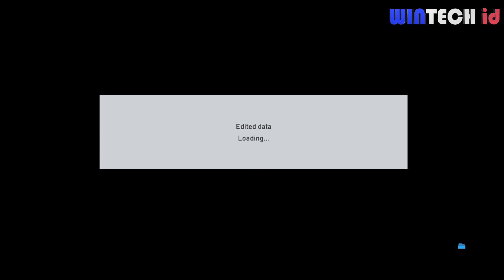PES 2022 NEW GRAPHICS MENU V2 FOR PES 2017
✅Credits: Credits: Rezhawa Mod Game | Rean Tech | Mansur Khalid | Zuulfikar_PesEdit - Tauvic99
PASS: ThanksallPES2017modder
✅If you are the creator of this mod please message me when there is an error. If you want me to remove the video or if I put the wrong link or wrong credit, then please feel free to tell me and I will change the link and give me a few info so I can give you proper credits.🙏
✅Jika Anda adalah pembuat mod ini, harap beri tahu saya jika ada kesalahan. Jika Anda ingin saya menghapus video atau jika saya memasukkan tautan yang salah atau kredit yang salah, jangan ragu untuk memberi tahu saya dan saya akan mengubah tautan dan memberi saya beberapa info sehingga saya dapat memberi Anda kredit yang tepat. 🙏 (IND)
✅IF YOU HAVE ANY QUESTIONS OR COMPLAINTS PLEASE TELL ME BY EMAIL